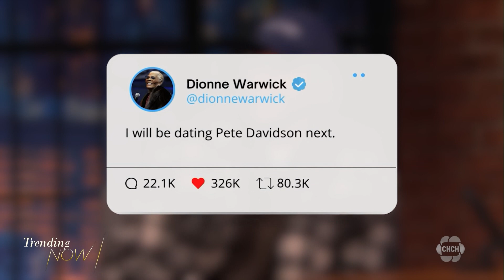Max Verstappen and Sergio Perez butt heads after Sao Paulo Grand Prix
Plus - move over Kim Kardashian, Pete Davidson has a new woman on his arm. Here's your look at what's trending.